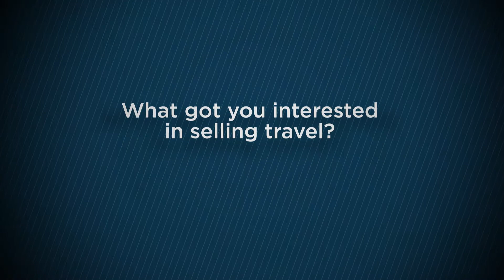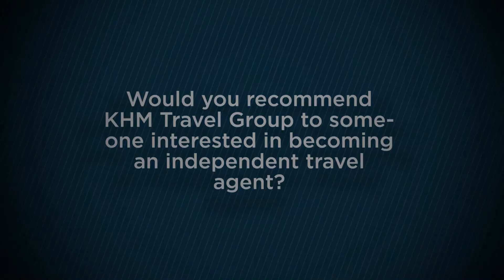KHM Travel Agent Spotlight: AJ Strauss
Meet AJ Strauss, owner of Cruise the World.  An avid cruiser himself, AJ tells us what got him interested in the travel industry, and what he loves about planning memorable trips for his clients.